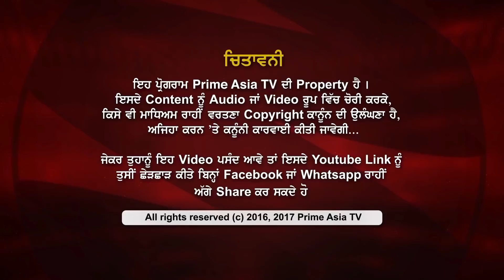CHAJJ DA VICHAR 370_ਲੰਡੂ ਕਲਾਕਾਰਾਂ ਨਾਲ ਨਜਿੱਠਣ ਦਾ ਵੇਲ਼ਾ (Prime Asia TV)